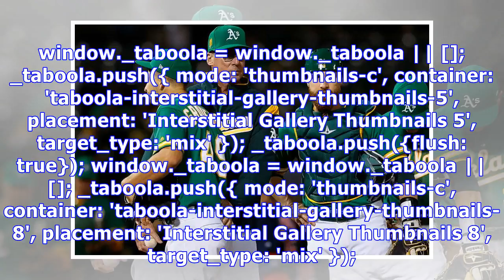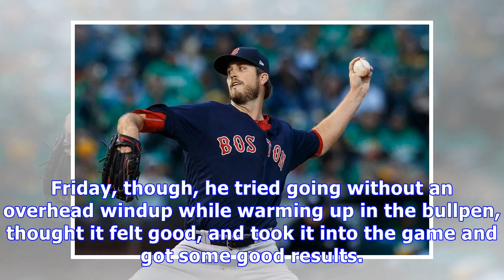Another rough start for kendall graveman, boston ends a’s winning streak